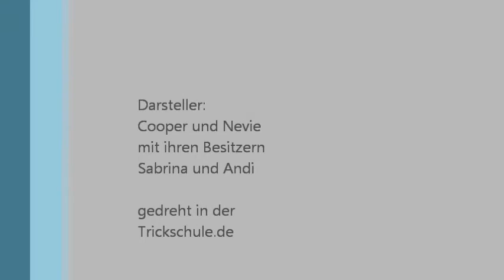Blume übergeben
Cooper und Nevi trainieren derzeit an einem süßen Trick... Cooper übergibt Nevi eine Blume